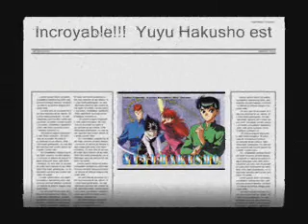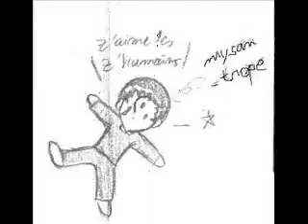Yuyu Hakusho coming back: Yuyu Power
Voici un synopsis çà ma série, en l'honneur (dsl si je m'en vante trop -_-') de Togashi sensei...